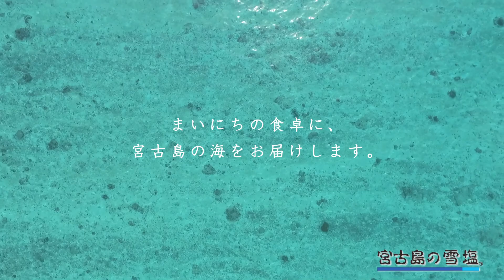雪塩紹介ムービー